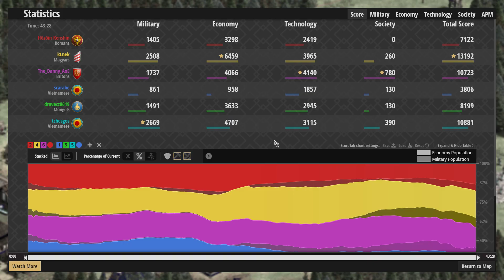Age of Empires II: Definitive Edition - Rankedy #244